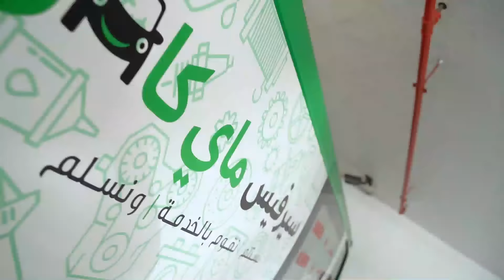CAR SERVICE AT YOUR DOORSTEP - ServiceMyCar App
Avail the services of our mobile car mechanic by booking a package.
Get your car serviced at your time, and at your place.

Our Mobile Car Service Package Includes:
5W30 Oil
A/C Filter Cleaning
Air Filter Cleaning
Air Filter Replacement (Labour)
AC Filter Replacement (Labour)
 Air Filter Inspection
 Engine Coolant Top-up
Tire Air Pressure
Check Battery Inspection
 Tyre pressure inspection & top-up
 Windscreen washer fluid top-up
Steering fluid level top-up
Brake fluid level top-up
Lights inspection
Wiper blade inspection
Reset car service Light

Why go for a mobile oil change?
Sometimes, a mobile oil change is all you need to get your car back in shape for the road. Book a mobile oil change at Service My Car and get the best mobile car mechanic Dubai has to offer.

Booking a mobile oil change
Making a booking is simple and efficient. All you have to do is select the mobile oil change package on our website or the app, and enter your location.

Our trusty mobile car mechanic will arrive at the location of your choice to carry out the mobile oil change.

Why choose Service My Car?
Service My Car offers simple, convenient solutions to everyday automotive problems. You can rest assured as your mobile car service is carried out by a highly trained and qualified mobile car mechanic.

Booking a mobile oil change also gets you an exclusive discount on your next Major Service with us.